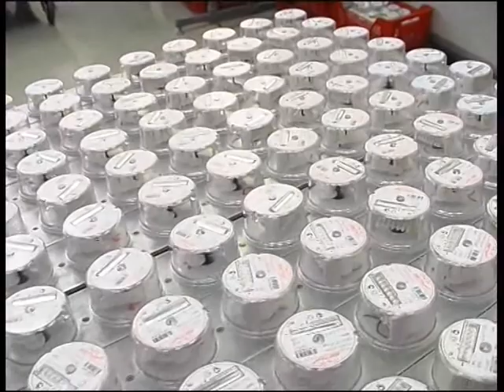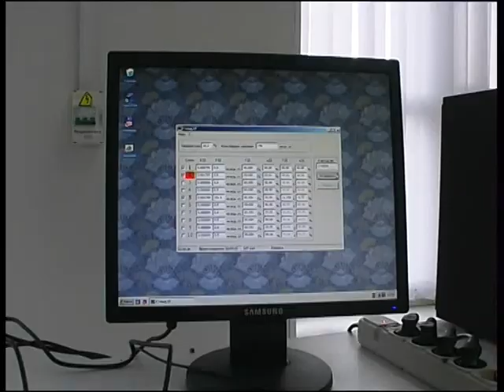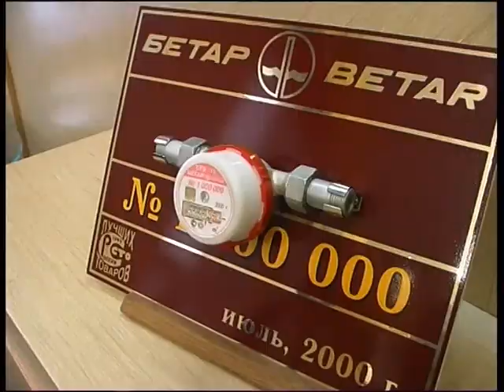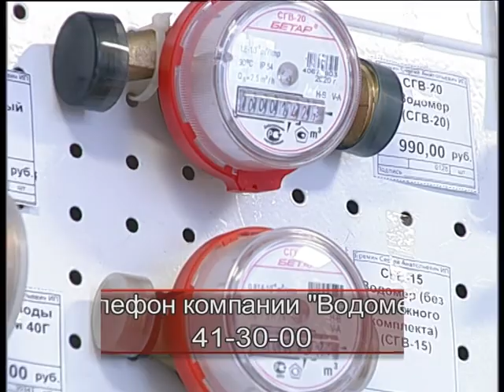Vodomer Betar 5 20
Алексей Челейкин - Водомер Бетар 5-20, Alexey Cheleykin - Vodomer Betar 5 20